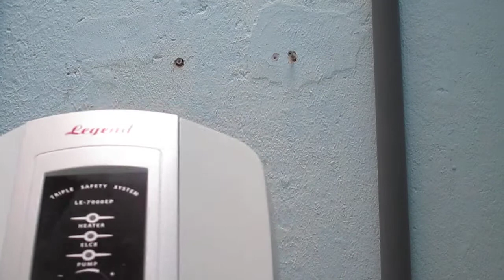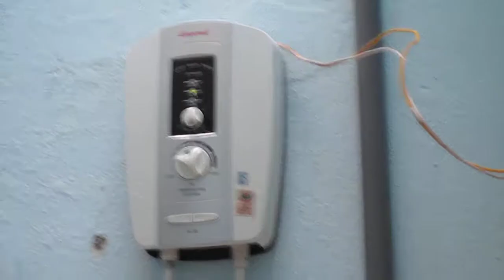Hướng dẫn lắp đặt máy nước nóng Legend và cách sử dụng